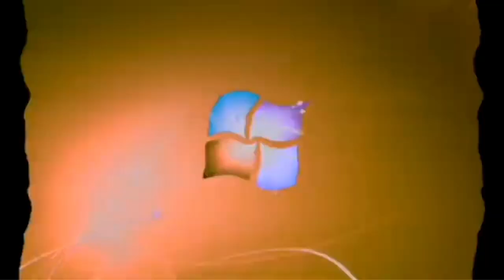Windows 7 Startup Logon NOW MY Video Effects in G Major 243